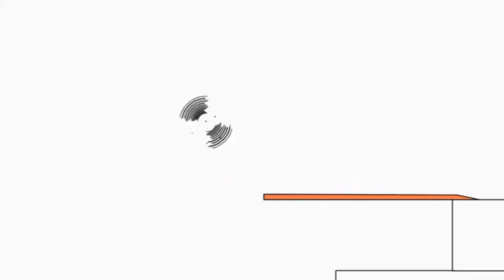10 липня 2021 р.